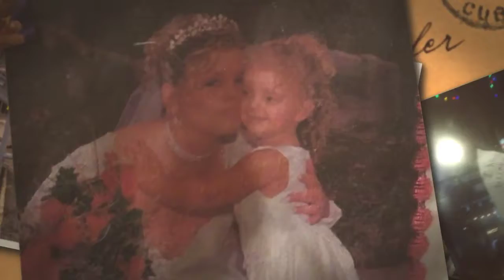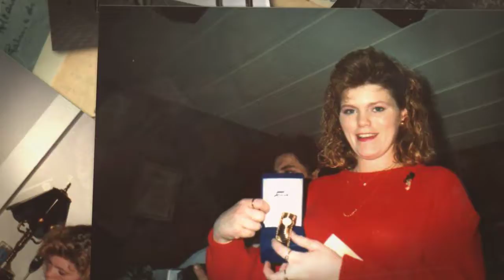Lynn's 50th Birthday Party